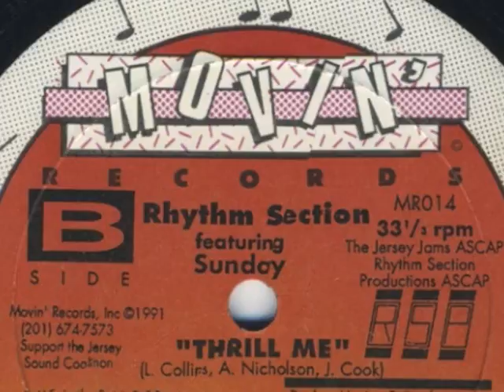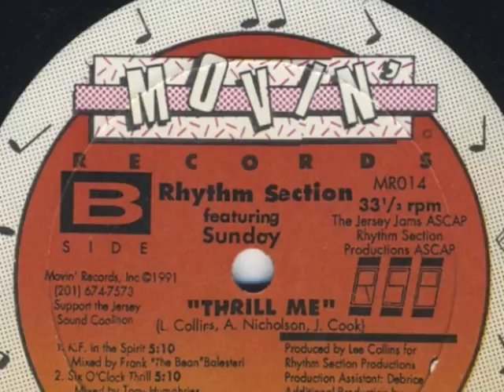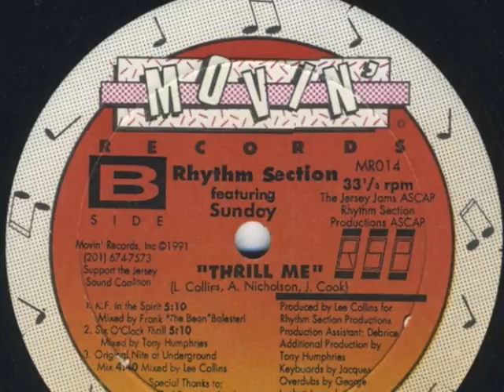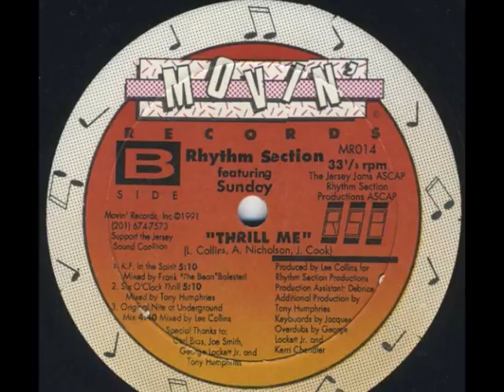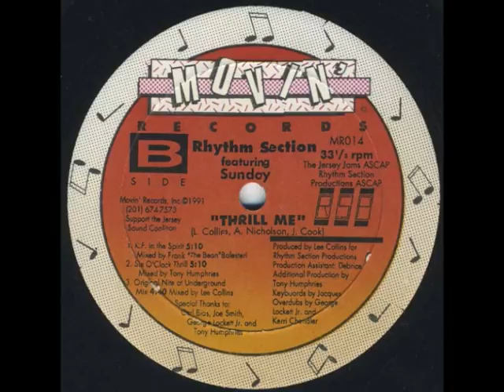Rhythm Section Featuring Sunday - Thrill Me (Original Nite At Underground Mix)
(1991) Movin' Records